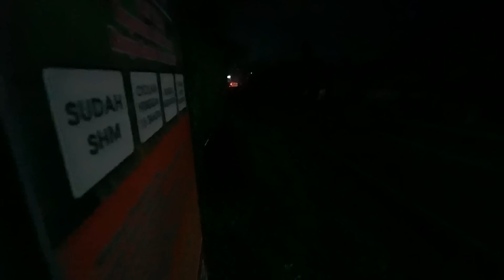НОЧЬ В ДОМЕ С ПРИЗРАКАМИ СОСЕД ХОЧЕТ СДЕЛАТЬ ЭТО МИСТИЧЕСКИЙ КВЕСТ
Мы узнали страшную правду про нашего соседа, который живет вместе с нами в доме с призраками.. И мы теперь не знаем как нам дальше жить..

Именно так можно описать события происходящие обычным осенним вечером у меня дома. Пойти на такой риск меня вынудил Мистический Квест, или люди в масках как они сами себя называют. Мистический квест это таинственная организация, имеющая офисы и сотрудников по всему миру. Они продают свой в квест в даркнете. Если ты начал участие в мистическом квесте, то пути назад уже нет. Ну или мы пока еще не нашли этот путь. Я и мой парень Саша Аморал, купили мистический квест в даркнете за 250 тысяч рублей. И с тех пор наша жизнь кардинально изменилась. Нам приходится выполнять задания от человека в маске, разгадывать загадки, спасаться от погони, проводить различные ритуалы, сталкиваться с мистикой и паранормальными явлениями. Также мы сталкиваемся с такими загадочными вещами, как вуду магия, живые игрушки и прочие необъяснимые явления. В таких ситуациях мы ставим скрытые камеры, чтобы наши зрители могли увидеть всю мистику, призраков, демонов и людей в масках. При этом все события происходят по всему земному шару. Никто не знает, что ждет нас впереди..